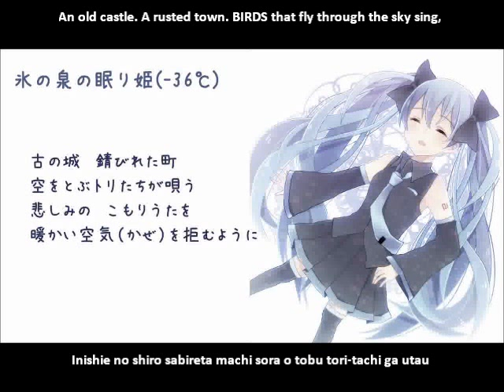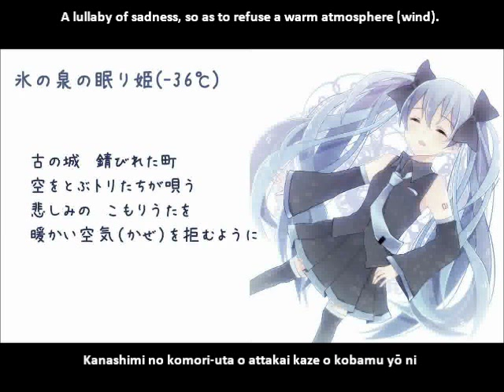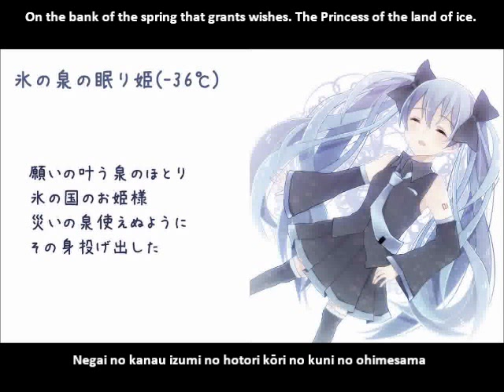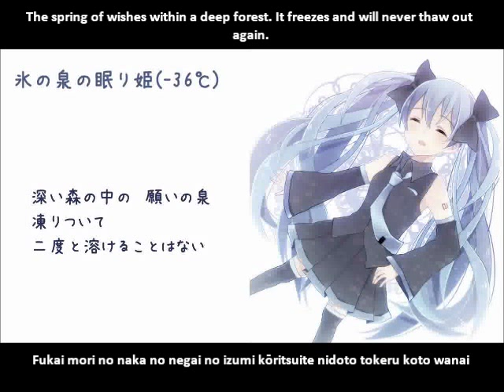【初音ミク】氷の泉の眠り姫(-36℃) English and romaji subs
A sad song with a lovely illustration.

Title:【ミクオリジナル曲】氷の泉の眠り姫(-36℃) Sleeping Beauty of the Ice Spring (-36℃)/
Composer: お家 (O'uchi)
Illustrator: 七宮ひな子 (Nanamiya Hinako)
Font Designer: 京風子 (Keiko)